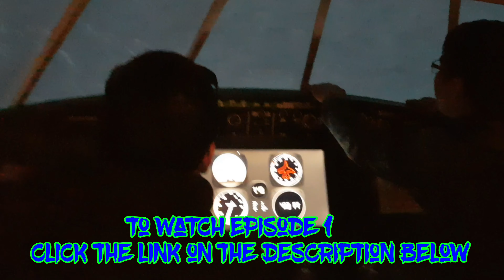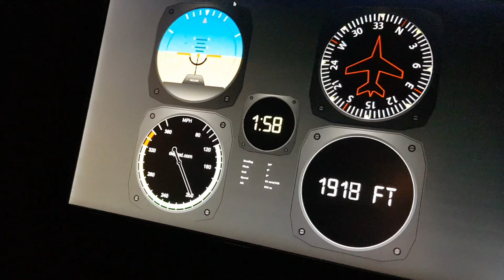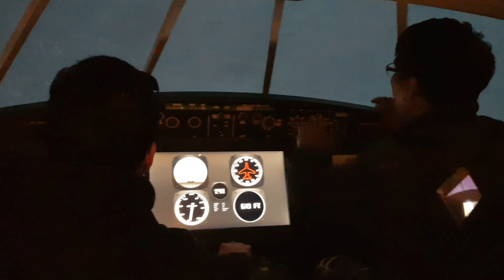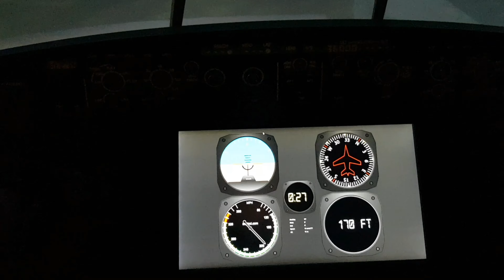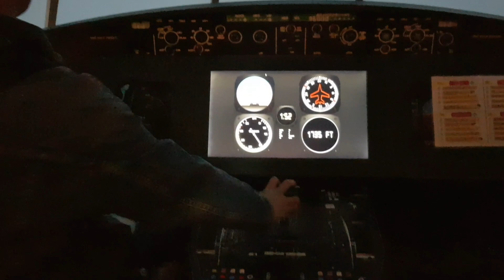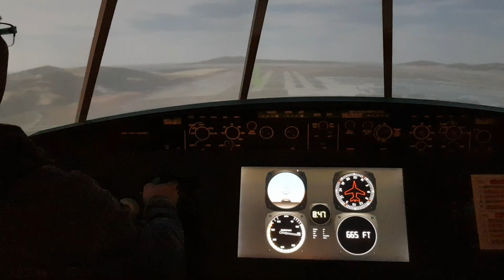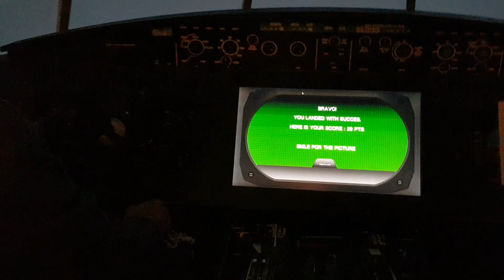Grevin WAX Museum Korea Ep.2 Bisnes Class Experience, para ka ng nakaprivate plane dito.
ENJOYS A WORLD CELEBRITY TOUR! From West to East, world-class celebrities take you all around the world. You can meet more than 80 life-size wax figures of world celebrities including the world largest collection of Korean celebrities’ figures. In Grevin Seoul Museum, not only can you take photos even selfies with wax figures, but also enjoy eight interactive digital experience games such as flight simulator, casino roulette, a game of creating your own virtual wax image. And an interesting Paris room was opened! All the popular attractions of Paris came in the trick art room with a perfect and fun illusion.